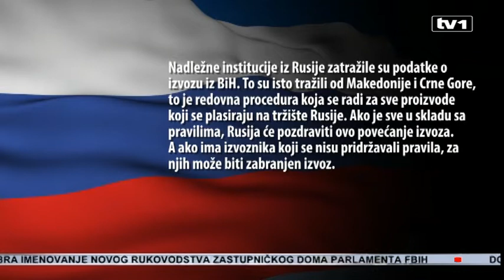Izvoz voća i povrća iz BiH u Rusiju povećan tri puta, Rusi traže istragu i prijete sankcijama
Izvoz voća i povrća iz BiH u Rusiju, ove godine veći je za skoro tri puta nego prethodnih godina. Rusi su sumnjičavi, jer smatraju da zemlje Evropske unije, kojima je zabranjen izvoz u Rusiju, svoje proizvode na njihovo tržište sada plasiraju preko BiH.  Ako se ove sumnje pokažu istinitim Rusija najavljuje sankcije, pa i zabranu uvoza poljoprivrednih proizvoda iz BiH. Voćari poručuju - izvoz se treba zabraniti pojedincima koji su iskoristili ovu situaciju i izvozili robu pod lažnom etiketom.

U prvih devet mjeseci prošle godine, BiH je u Rusiju izvezla oko hiljadu tona voća i povrća. Ove godine, ta cifra iznosi više od tri hiljade tona, podaci su UIO. Zbog velikog povećanja izvoza, Ruske vlasti sumnjaju da se radi o proizvodima iz država EU.

“Mi imamo kapacitet i puno veći nego što oni navode, ali ove godine vjerovatno da nemamo pošto smo imali jako tešku i jako lošu godinu“, u izjavi za TV1 rekao je predsjednik Udruženja voćara RS, Dragoje Dojčinović.
“Nadležne institucije iz Rusije zatražile su podatke o izvozu iz BiH. To su isto tražili od Makedonije i Crne Gore, to je redovna procedura koja se radi za sve proizvode koji se plasiraju na tržište Rusije. Ako je sve u skladu sa pravilima, Rusija će pozdraviti ovo povećanje izvoza. A ako ima izvoznika koji se nisu pridržavali pravila, za njih može biti zabranjen izvoz“, stav je ruske ambasade u BiH.

Nadležne institucije trebaju provjeriti sve voćare, odnosno provjeriti ko i na koji način izvozi u Rusiju, smatra Dojčinović.

“To neće biti dobro ako budemo mi pakirnica i protočni bojler EU. I ako je neko i radio iz RS, treba da odgovara i da se izvrši uvid šta ima ko u svojim hladnjačama i koliko je voća izvezeno.“

“Najveća pomoć našim proizvođačima koji sasvim regularno posluju i izvoze na rusko tržište jeste da nadležni organi što prije reaguju na upit koji su dobili od Rusije i provjere bilo kakve sumnjive navode, i da takvom reakcijom omoguće onima koji regularno izvoze da tako i nastave“, poručio je ekonomski analitičar VTK BiH, Igor Gavran.
 Voćari nisu radili protiv sebe, tvrdi Dojčinović, svjestan da bi se sankcije jako negativno odrazile na domaće izvoznike.

“Ako Rusija uvede sankcije voćarima i poljoprivrednim proizvođačima iz RS, onda je to strašno, pošto mi imamo tako ograničeno i skučeno tržište i na našem tržištu, a svi se bore za rusko tržište, cijela Evropa, jer zna se da su oni najjači potrošači.“

“Dok je to tržište bilo izloženo konkurenciji proizvođača iz EU mi, objektivno, nismo imali nikakve šanse. Sada, kada je ta konkurencija smanjena, kada su cijene više, a samim tim i naši transportni troškovi prema Rusiji postaju manje značajni, otvara se prilika i nekim dugoročnijim ulaganjima“,  smatra Igor Gavran.

Rusija od institucija BiH traži hitan odgovor o tome koliko BiH proizvede određenih poljoprivrednih proizvoda i na kojim površinama je to zasađeno. Iz UIO BiH poručuju kako će u narednom periodu izvršiti analizu izvezenih proizvoda u Rusiju, a ako bude potrebe radit će i provjere na terenu.